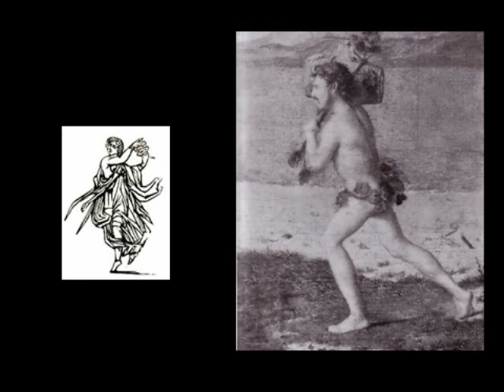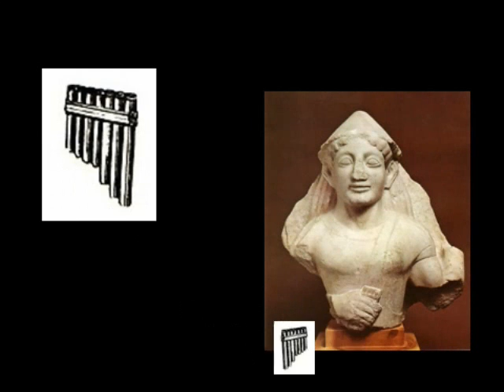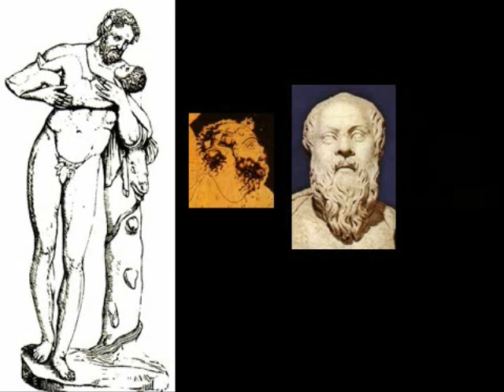BACCHAE_and_ SATYRES_by_g_hatzimichelakis_2004.wmv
Computer music for a Maria M. Horss' ballet.